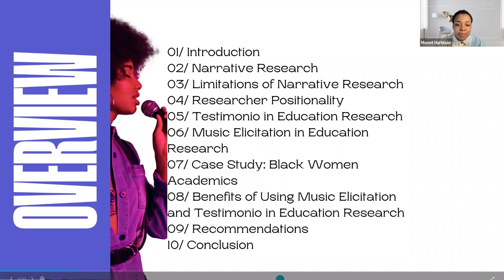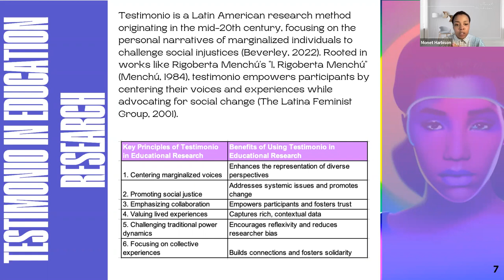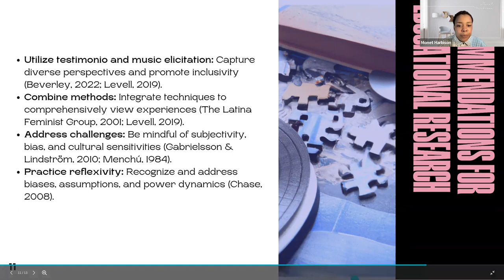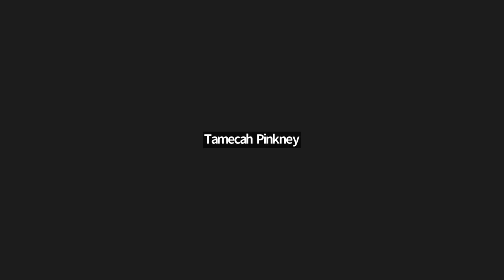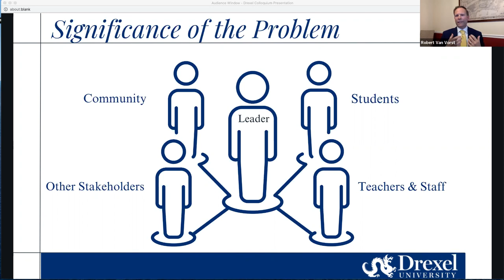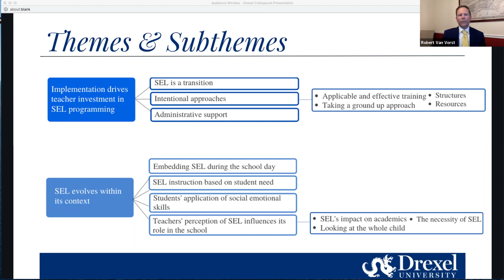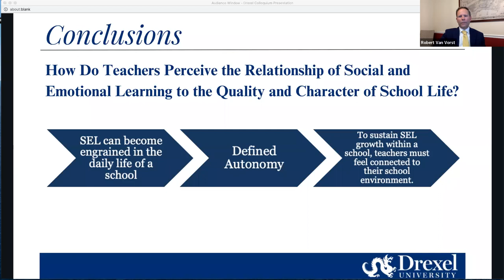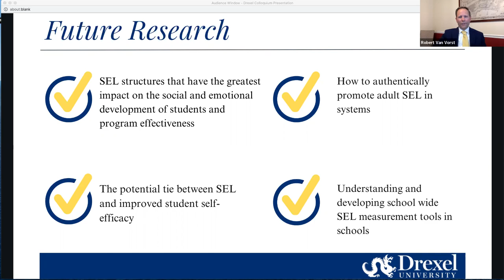Doctoral Student Colloquium 4-7-23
The Doctoral Student Colloquium series offer School of Education doctoral students an opportunity to share their original research and learn from their peers, faculty, and staff. Each month, one EdD and one PhD student presents their research at the Colloquium which is offered both on campus at Drexel University and online through Zoom. These sessions help doctoral students to connect with each other and develop a peer community that is invaluable in supporting their journeys in the program.

This month's presenters include:
Monet Harbison, PhD Student
Enhancing Educational Narratives: Examining the Potential of Testimonio and Music Elicitation in Research

Robert Van Vorst, EdD
Social Emotional Learning and School Climate: A Case Study of Elementary School Teachers